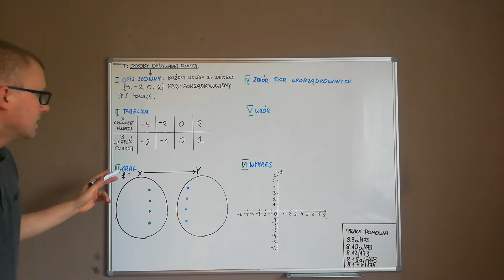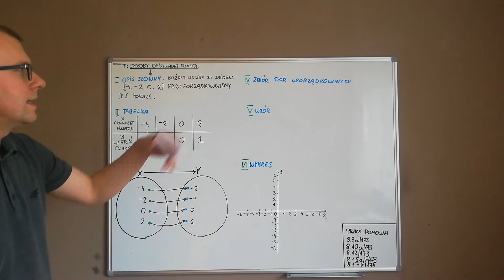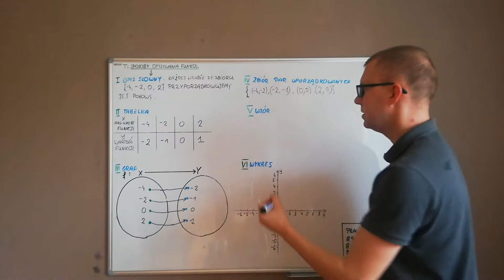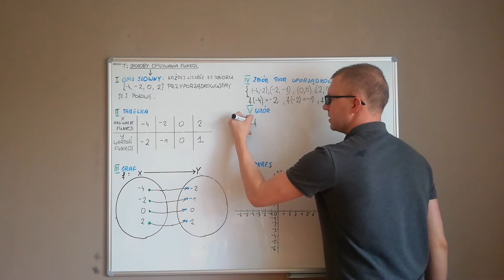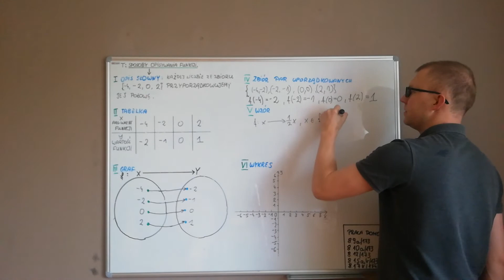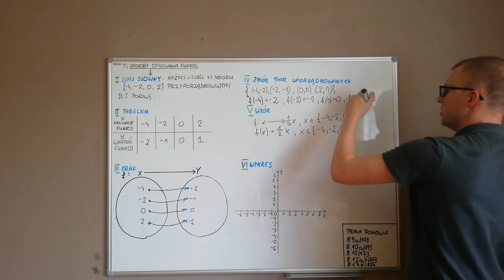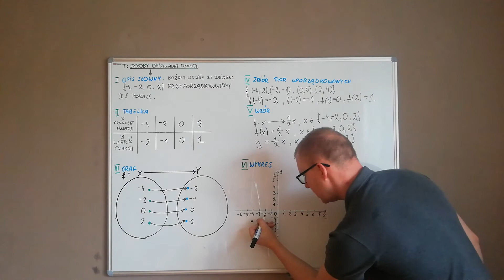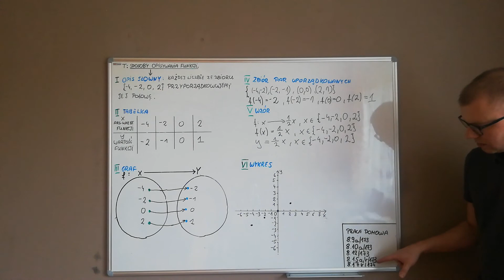Sposoby opisywania funkcji 1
Materiały edukacyjne dla klasy 1fG